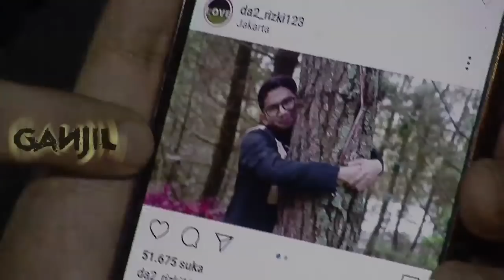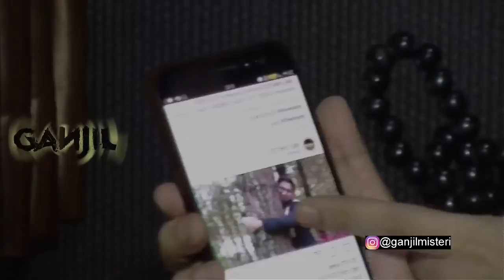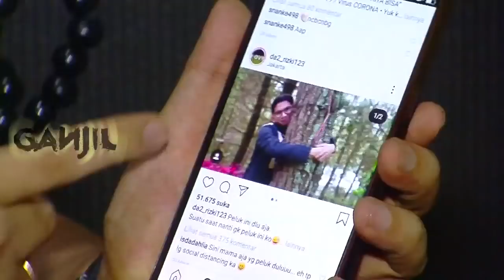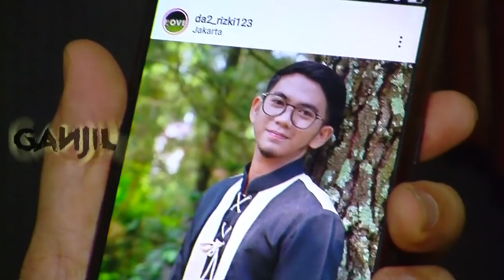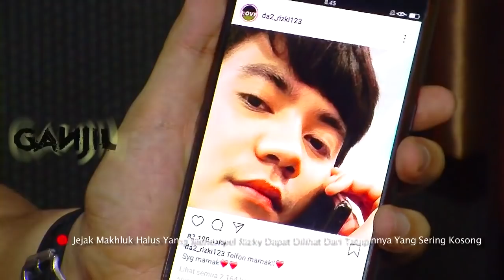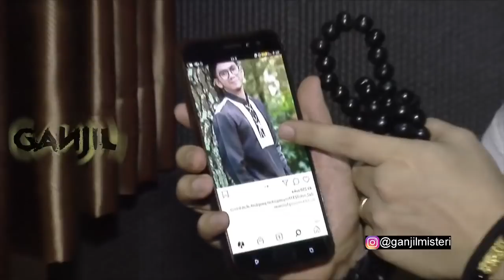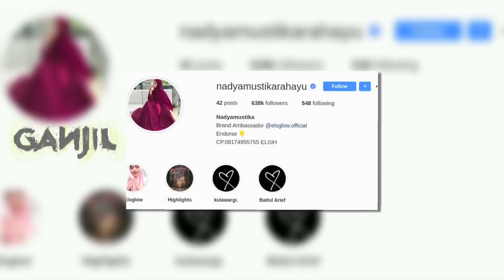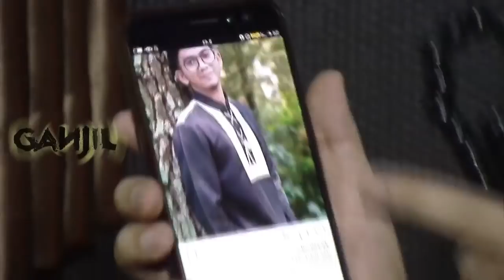145 - Ini Bukti Rizki 2R Dipengaruhi Makhluk Gaib | Ganjil Misteri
Pernikahan kilat Rizki 2R dan Nadya Mustika Rahayu masih menyisakan teka-teki. Diawali dari proses cepat tak lebih satu bulan setelah dikenalkan pernikahan mereka juga terancam kandas dalam satu bulan. Itu yang membuat para spiritualis menengarai ada unsur mistik pada pernikahan Rizki - Nadya karena dimulai dengan cepat diakhiri dengan cepat. Benarkah demikian?